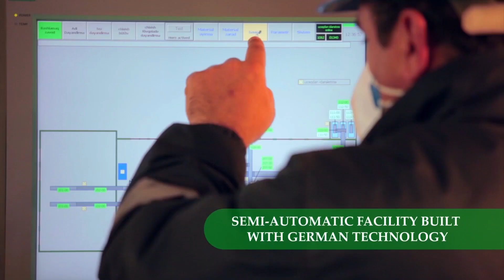Tamiz Shahar Open Joint Stock Company